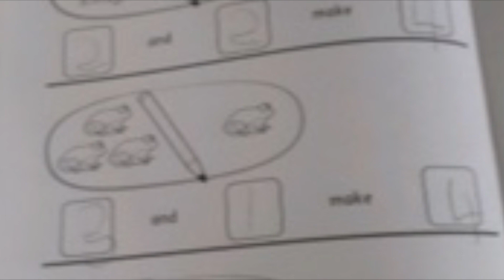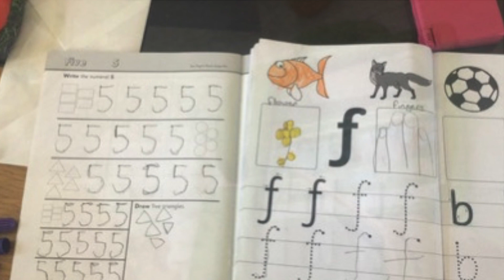Dojo Masters 4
In this week's episode, our Dojo Master become KINGS OF THE DOJO. No spelling is too long. No sum is too hard. They'll even engineer bridges if you ask them to. Meet our super Scoil Fhursa pupils once again and prepare to be dazzled by their excellent learning work.